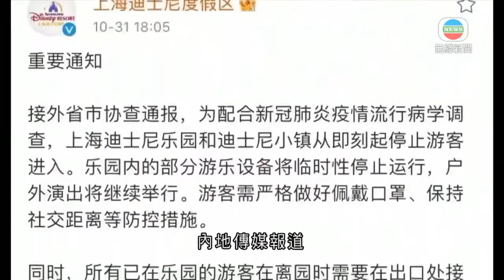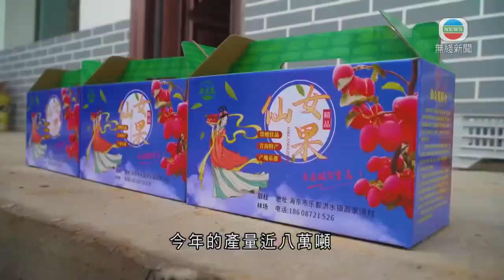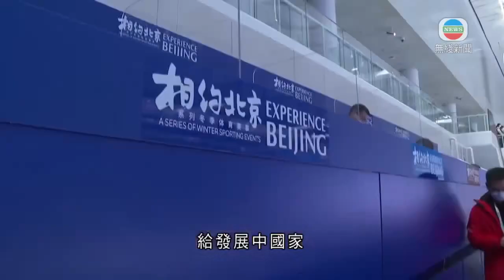無綫中國新聞TVB News G20同意控制氣溫升幅於攝氏1.5度內 習近平籲加強氣候變化合作｜上海迪士尼因有新冠病毒確診者到訪 即日起停止遊客進入-20211101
00:00 G20同意控制氣溫升幅於攝氏1.5度內 習近平籲加強氣候變化合作
01:19 G20峰會聯合公報促控制全球氣溫升幅 無明確設全球碳中和限期
03:42 上海迪士尼因有新冠病毒確診者到訪 即日起停止遊客進入
04:26 青海有果農引入十棵仙女果樹 八年間長出七萬棵
06:24 內地昨日增92宗確診 本土病例佔59宗
06:50 安徽有「90後」參加製筆大賽 冀傳承逾二千年歷史宣筆製作技藝
08:19 G20峰會宣言無明確設全球達碳中和限期 提及期待明年北京冬奧

相關影片:
1. 無綫中國新聞TVB News 據報歐盟高層支持立陶宛台灣互設辦事處｜習近平與英揆通電話 冀英方客觀看待中國發展道路及制度－20211030
2. 無綫中國新聞TVB News 解放軍第71集團軍防空旅實彈演練 發射兩枚防空導彈擊中目標｜據報印度加強接壤中國邊境武器部署 中方籲維護地區和平安全－20211029
3. 無綫中國新聞TVB News 黑龍江染疫人數急增 黑河市停工停產連續三日展開全民檢測｜解放軍73集團軍展開首次城鎮進攻演練 圍繞火力掩護等項目-20211030